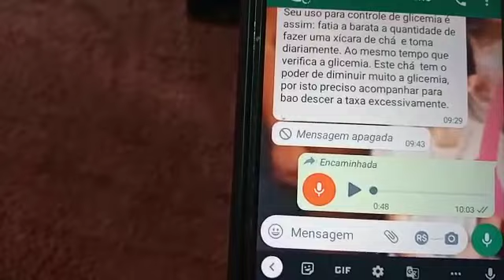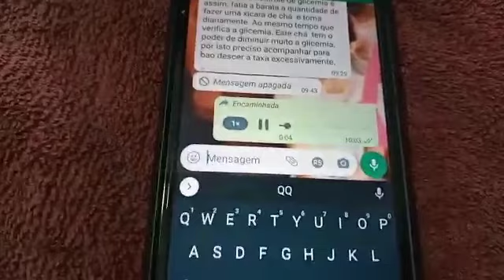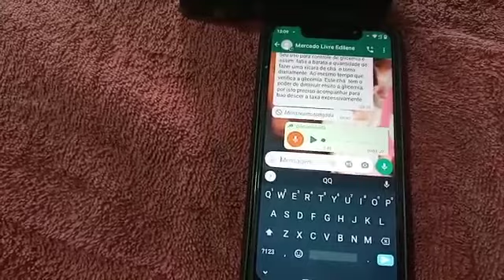cara insulina e cegueira por diabete